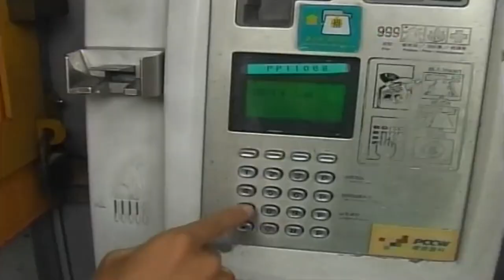Giọt Lệ Tình - Trí Hải | Ca Khúc 8X 9X Hay